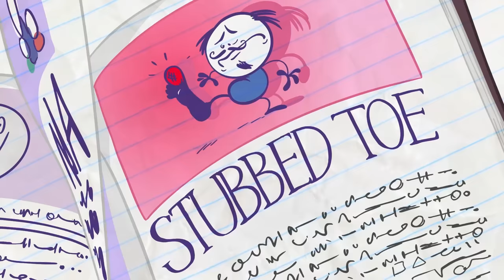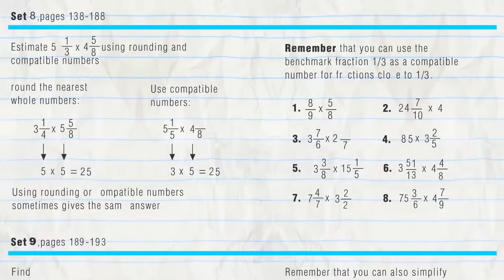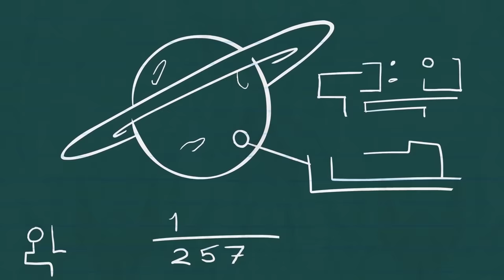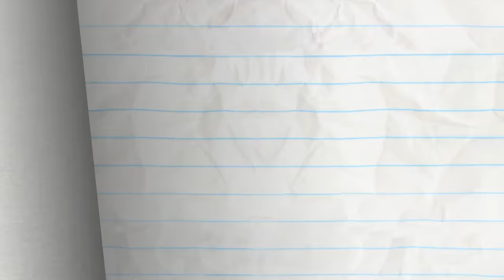Pencilmate's Tangled Up! | Animated Cartoons Characters | Animated Short Films | Pencilmation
2:46 - I THINK, THEREFORE I AMNESIA

6:06 - DRAWING A BLANKET

8:31 - NO CHESS FOR THE WICKED

11:03 - GOOD GOLDFISH

14:30 - YOU DRIVE ME CRAYON

16:15 - ROCKS, PAPER, SCISSORS, OH MY!
Pencilmate and Little Pink Girl take roshambo to the next level…

18:06 - SEIZE THE DOOMSDAY